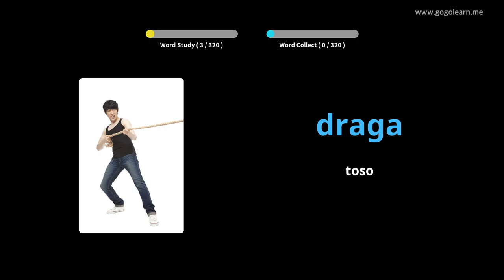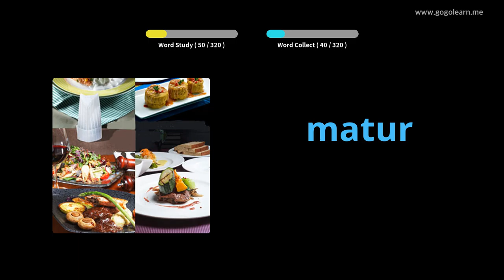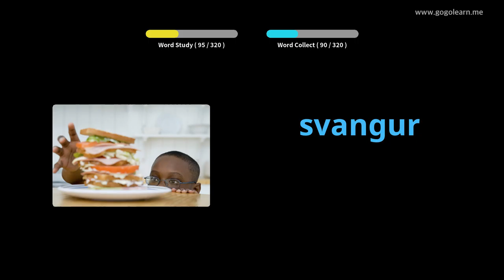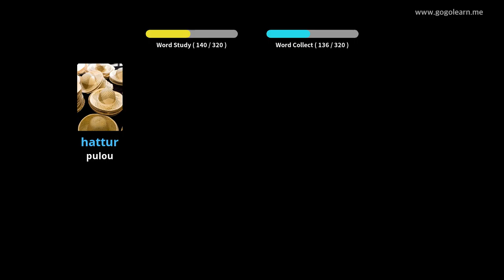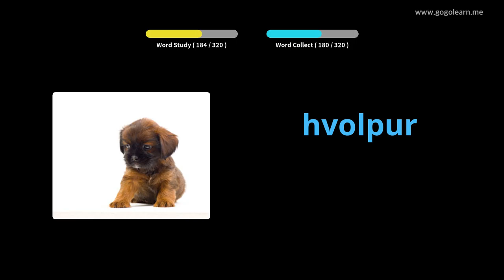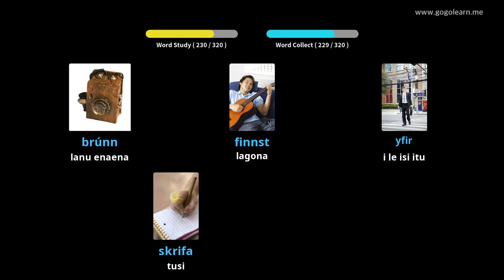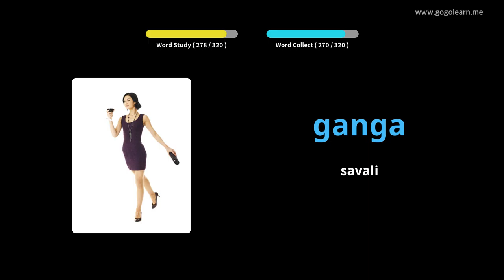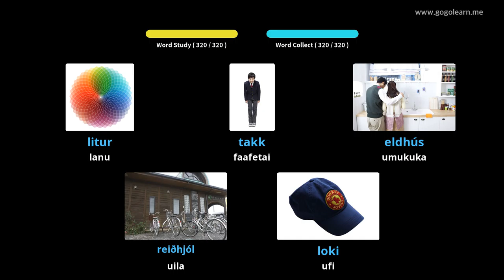Icelandic Vocabulary Faalogo E ui o le avetaavale | Golearn